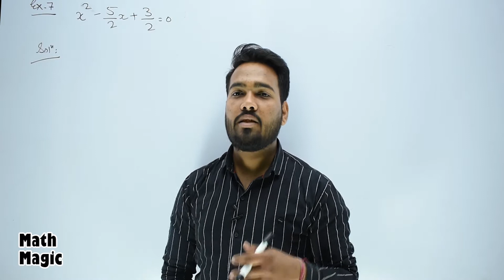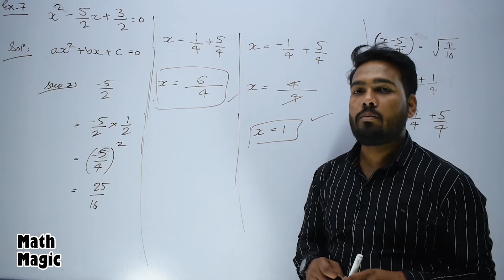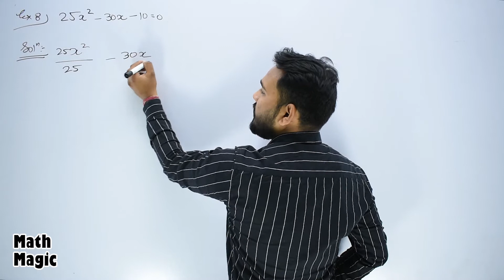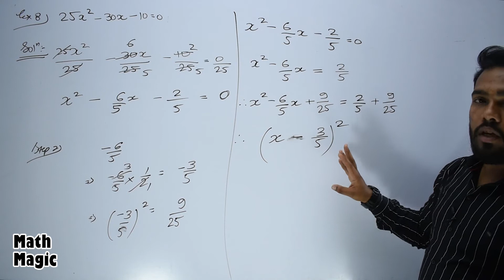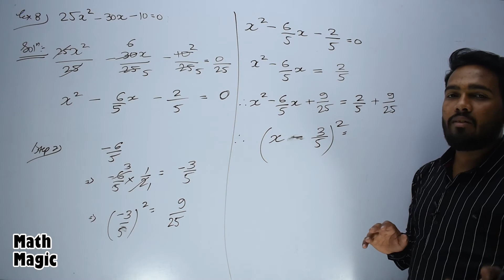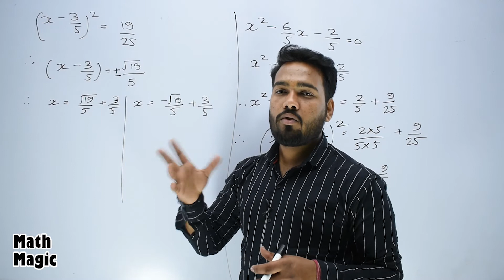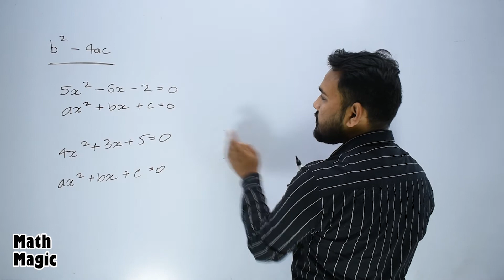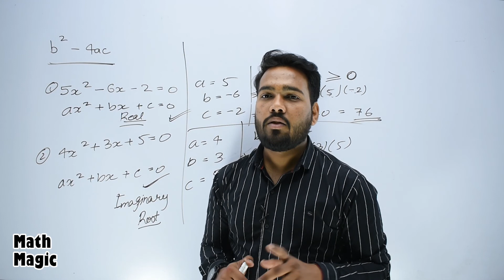#8 | Quadratic Equations by Square Method -Class 10 Maths | Quadratic Equations Important Questions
As per the syllabus, you will learn the following:
Quadratic Equations Based Questions & Short Tricks.

Questions of Chapter 4th according to the CBSE Maths Book of class 10th are solved step by step.
These questions are not just for the students belonging to CBSE boards, as the questions are the same in all the books of other boards
Important questions from a board point of view.